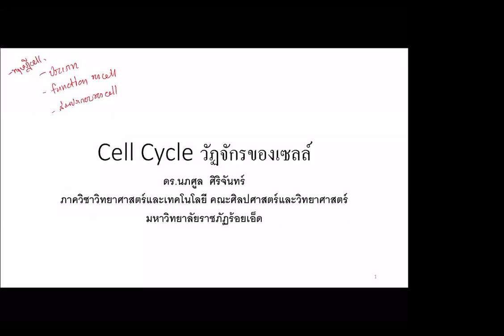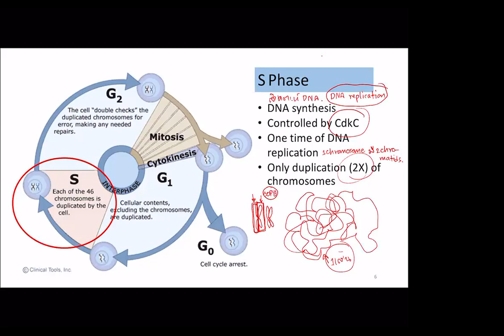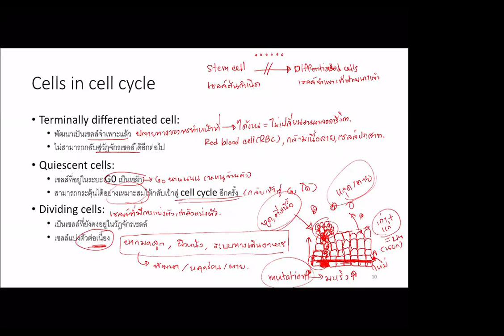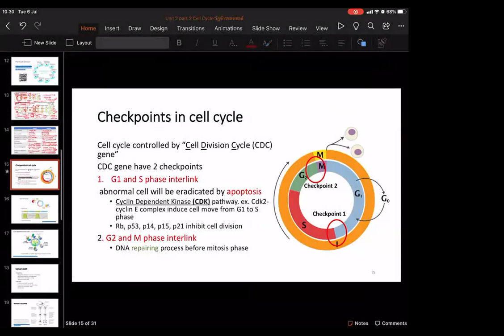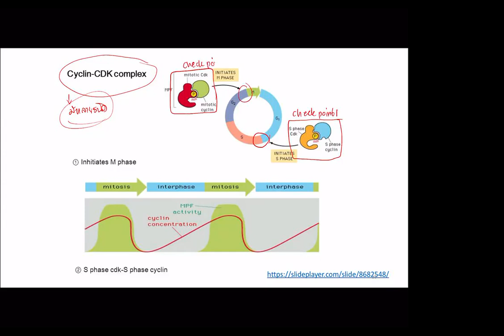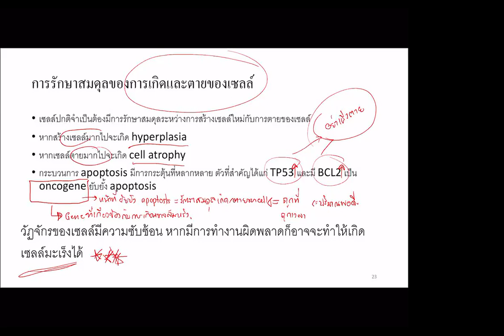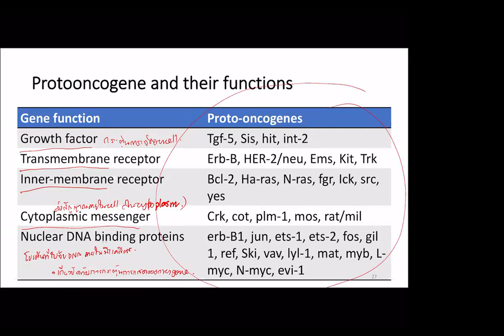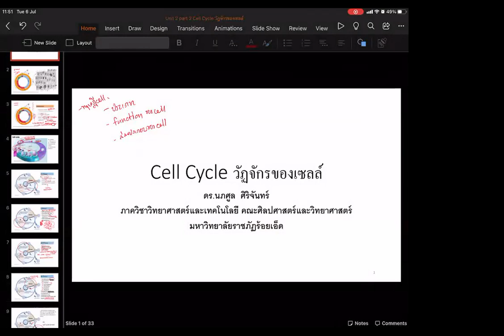วัฏจักรของเซลล์ Cell cycle 06 กรกฎาคม 2021 : Biochemistry NU64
วัฏจักรของเซลล์ (บทที่ 2 ตอนที่ 2)
บันทึกการสอนออนไลน์ผ่าน zoom รายวิชาชีวเคมี
นักศึกษาพยาบาลศาสตร์ รหัส 64